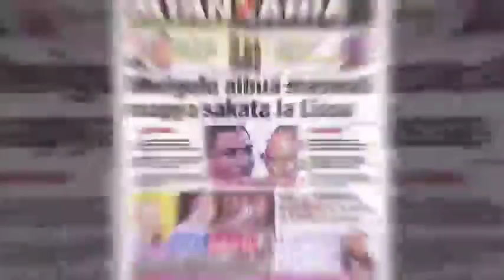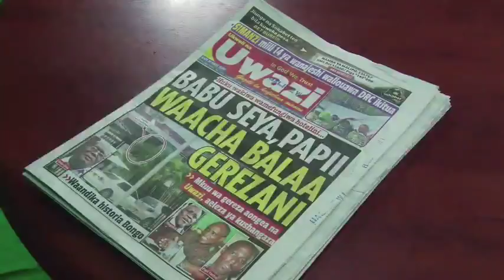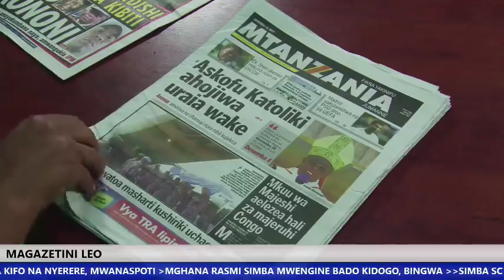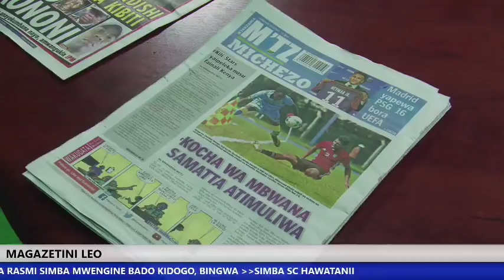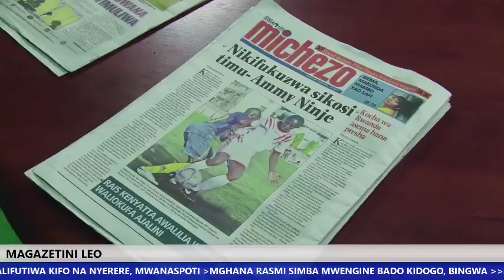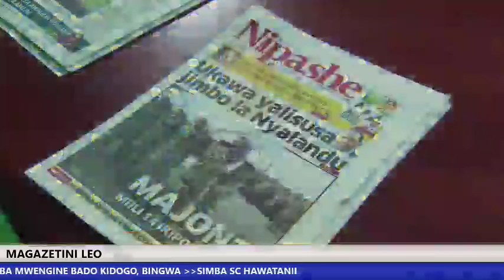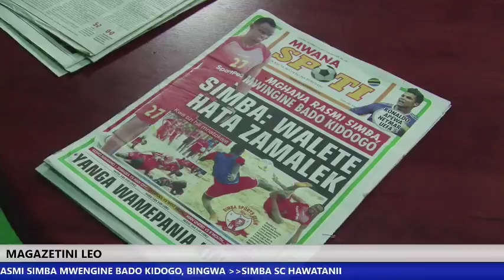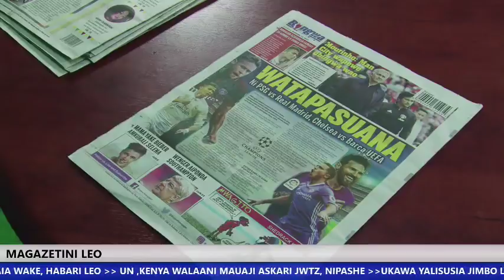MAGAZETI TANZANIA: UKAWA Yalisusa Jimbo la NYALANDU/ Babu Seya Aacha Balaa Gerezani!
Vyama vinanyounda umoja wa wananchi UKAWA vimetishia kutokushiriki uchaguzi mdogo wa ubunge katika majimbo matatu likiwemo la Singida Kaskazini la aliyekuwa mwakilishi Lazaro Nyalandu, endapo tume ya Taifa ya Uchaguzi haitotangaza  kuuhairisha na kuupangia tarehe nyingine badala ya January 13 mwakani.

Hata hivyo, tume hiyo imesema itaendelea kutekeleza majukumu yake ikibainisha kuwa katika kutekeleza madaraka yake kwa mujibu wa masharti ya kikatiba, haitalazimika kufuata amri au maagizo ya mtu yeyote au idara yoyote ya serikali au maoni ya chama chochote cha siasa.